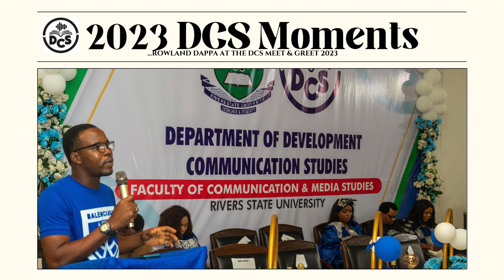A YEAR IN THE LIFE OF THE DEPARTMENT OF DEVELOPMENT COMMUNICATION STUDIES - RIVERS STATE UNIVERSITY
...DCS moments 2023
The Department of Development Communication Studies is domiciled in the Faculty of Communication and Media Studies of the Rivers State University, Nigeria.